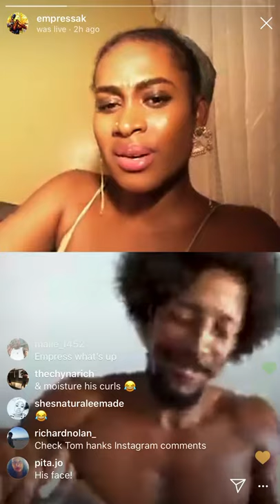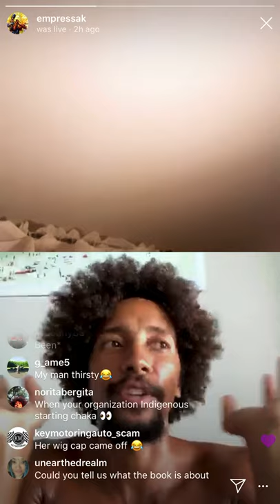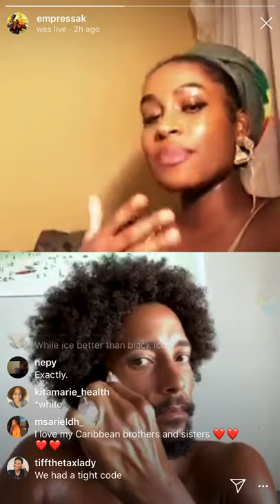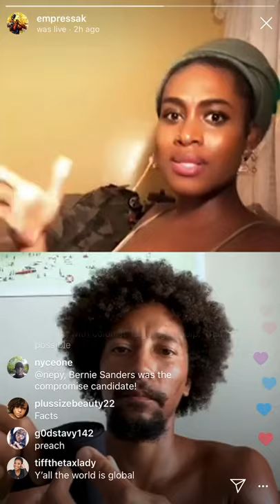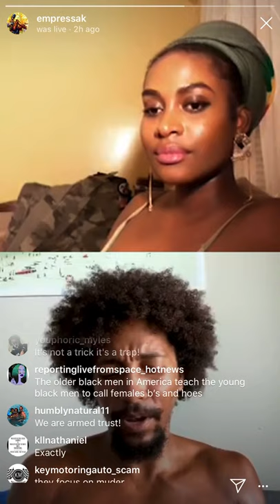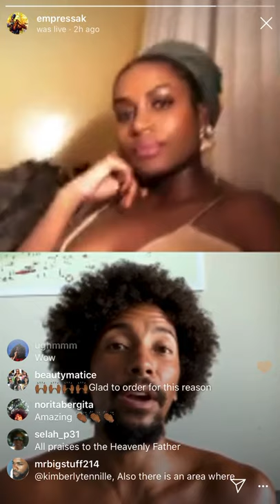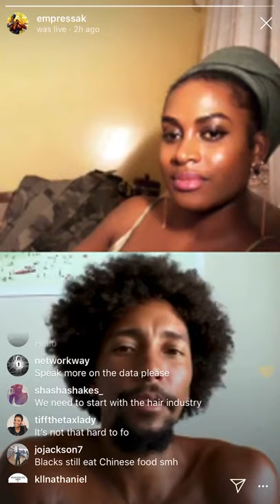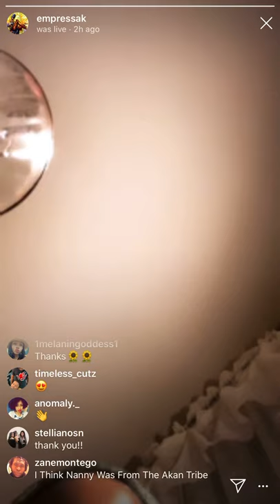Chakabars and @empressak speak about health changes and liberation of the African diaspora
On Ig live 5/11/20

Check out dr sebi, Kt the arch degree, DR. ENQI, Aris LaTham, Bobby price, Laila Afrika, chakabars, Laceinne, the.pinkcoconut, break-fresh, and coupe_dc for more food/health information

Check out @omegaaxsal on ig
And Ancestors Work on YouTube for more Pan African centered information

Any book recommendations?
Got some knowledge for ppl to learn?
Feel free to recommend or teach me something on my Ig page @bby_teef